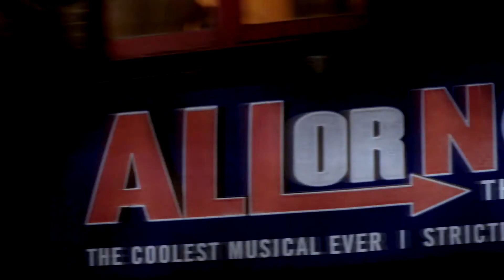All Or Nothing - Press Night Reactions (long)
"Absolutely rocking!" Find out what audiences thought of All Or Nothing.

The Mod Musical follows the rise and demise of Small Faces, the band who encapsulated all that was mod. Having played to packed houses across the UK this stunning new home-grown musical has come home to London, playing a limited season at The Arts Theatre.